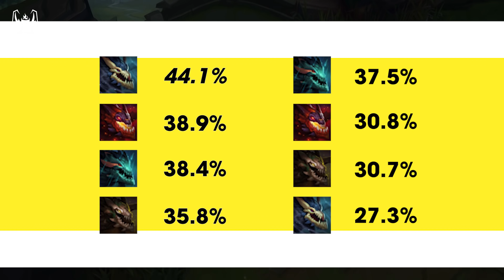TÀI NGUYÊN & VÒNG RỪNG TIỀN MÙA GIẢI 2020: ĐI RỪNG THẾ NÀO CHO HỢP LÍ?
Với sự thay đổi về kinh nghiệm của các bãi quái rừng trong giai đoạn tiền mùa giải thì anh em cần lưu ý một xíu khi chơi nhé!